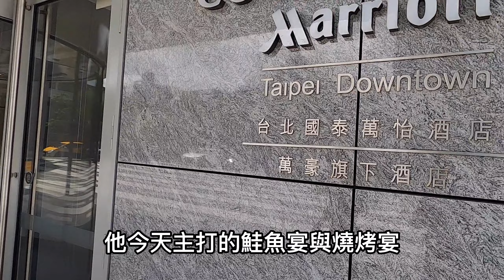【2021疫後吃到飽】市區裡的小清新BUFFET！台北國泰萬怡酒店MJ Kitchen疫後重開，推「鮭魚宴x燒烤季」雙主題回歸～精緻美味，質感取勝！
用餐地點：台北國泰萬怡酒店 MJ Kitchen
餐廳地址：台北市中山區民生東路三段6號1樓
用餐時間：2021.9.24 平日午餐
消費金額：自費1080+10%/每人(萬豪旅享家8折優惠)

隨著疫情趨穩，台北國泰萬怡酒店的自助餐廳MJ Kitchen也宣布重啟！位於市區的MJ從來就不以大菜取勝，菜色也不多，但是風味卻讓人大為驚豔～而且每一季都會推出主題饗宴，翻轉菜單！之前有潮貝季、十鍋季、肉食主義、冬令進補季等，真的很會～

這次重新開放內用，推出「鮭魚宴x燒烤季」雙主題火熱回歸，愛吃鮭魚的我們家第一天開放內用就去報到啦～哈哈哈哈哈

而且第一天來用餐的人不多啊！因應防疫，保持安全用餐距離，每餐期只開放60席訂位，第一天午餐全餐期，只有18人，幾乎是包場的私廚了，可以一路從11:30慢慢吃到14:00，吃滿整個餐期～

雖然沒有龍蝦鮑魚戰斧等大菜，但是每種菜色都精緻好吃，吮指回味～鮭魚宴夯不啷噹推出14種鮭魚相關料理，每一道都有不同的風味，讚讚～不用改名也可以吃到飽～哈哈哈哈～

對食物的偏好和美味的認定，大家認知不同各有好惡！以上食記純屬個人不專業不負責分享XD！